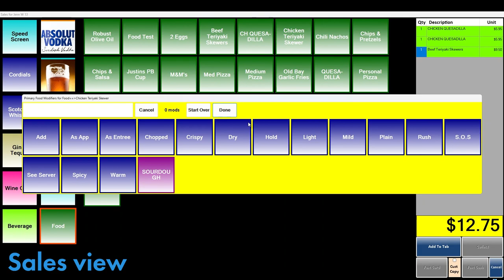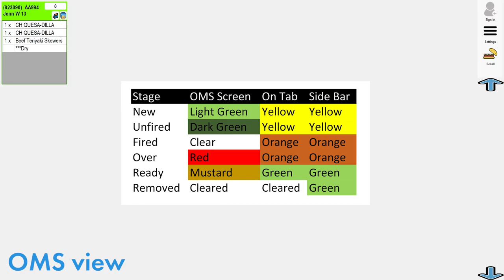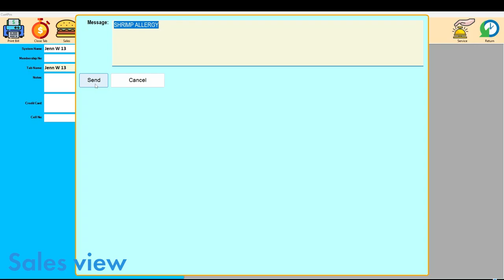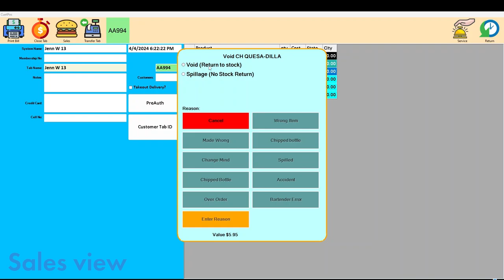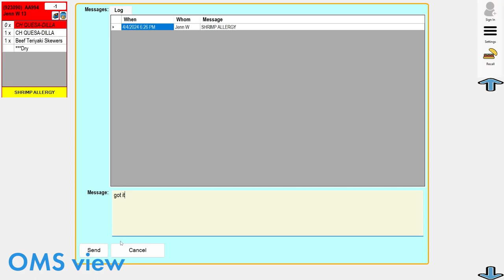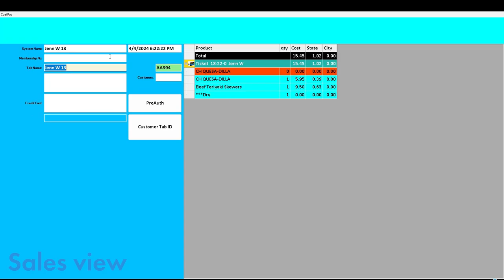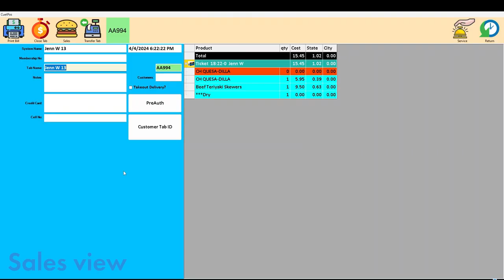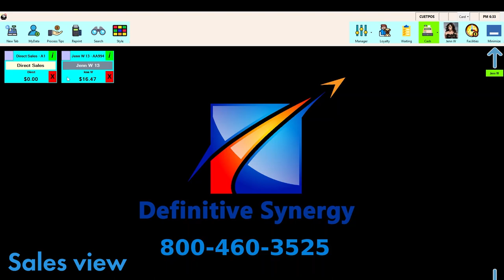Order Management System (OMS) tutorial video - CuetPOS